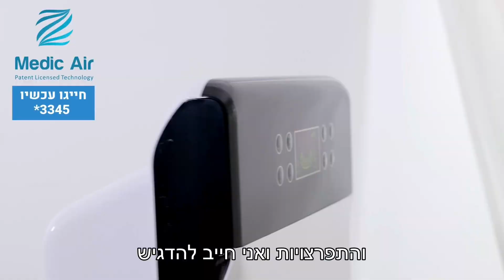לאלדד יניב יש את הפתרון לפילוג ולקרע בעם ישראל!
חסר לכם אוויר? Z Medic Air הכנסו לקישור

*כותרות הראיון:*

"אקטואליה יהודית","למה לי פוליטיקה עכשיו?"
"התוכנית הבטחונית","למה לי פוליטיקה עכשיו?"
"התכנית הביטחונית","גם ההפוגה זה חלק מהמלחמה"
"התכנית הביטחונית","באה עלינו תקופה מאוד מאוד ארוכה של מלחמה"
"אקטואליה יהודית","האם האיחוד בחברה הישראלית ייעלם ביום שאחרי המלחמה?"
"אקטואליה יהודית","ה7.10 החזיר מחדש את הקולקטיב"
"אקטואליה יהודית","מעריך שהמלחמה תימשך שנה-שנה וחצי"
"אקטואליה יהודית","אין לנו ריבונות על כל חלקי הארץ כיום"
"אקטואליה יהודית","כשיחזרו האנשים האמיתיים תיגמר העסקנות הפוליטית הזולה"
"אקטואליה יהודית","מפגש רבני הציונות הדתית ואחים לנשק"
"אקטואליה יהודית","זה לא רק הלוחמים, זה הלוחמים ובני משפחותיהם"
"אקטואליה יהודית","גם כשהמלחמה תסתיים יהיו פה שנים ארוכות שנחזור להיות חברה מגוייסת"
"אקטואליה יהודית","למה תמיד תוקפים את הציונות הדתית?"
"אקטואליה יהודית","עם ישראל היום הבין שהמתנחלים מגנים עלינו בתל אביב, פתח תקווה ושרק המדינה"
"אקטואליה יהודית","רוב הציבור ראה שמתיישבים מיהודה ושומרון לקחו נשק ונכנסו למלחמה"
"אקטואליה יהודית","היום יש ""בית השיטה"" גם ביהודה ושומרון"
"אקטואליה יהודית","אל תקשיבו לשוליים, הם בסה""כ בעלי מיקרופונים גדולים"
"אקטואליה יהודית","רוב הציבור לא מושפע מהארץ ולא נמצא בטוויטר"
"אקטואליה יהודית","השינוי שיגיע בחברה הישראלית יחול על כולם"
"אקטואליה יהודית","השינוי שיגיע בחברה הישראלית יחול על כל העם כאחד"
"אקטואליה יהודית","יש לאהוב לאהוב לאהוב"
"אקטואליה יהודית","ההבנה שתדר השנאה חלף מהעולם מתחילה לחלחל בכל רחבי הארץ"

4986 אלעזר שטרום אלדד יניב-הפוליטיקה של גנץ